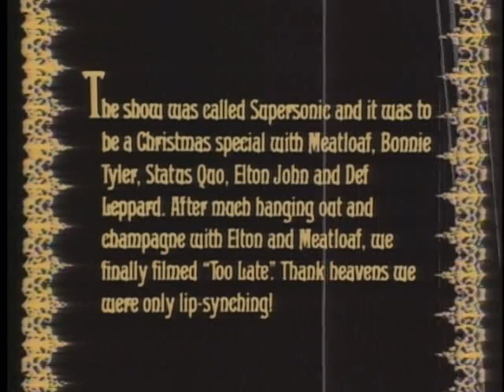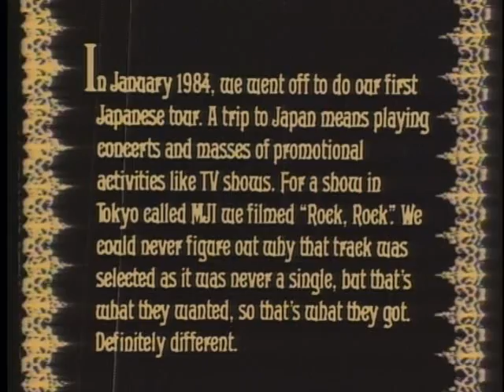Def Leppard-Foolin *HQ*